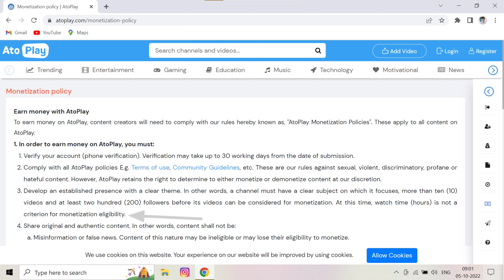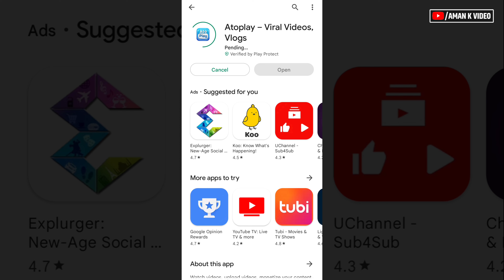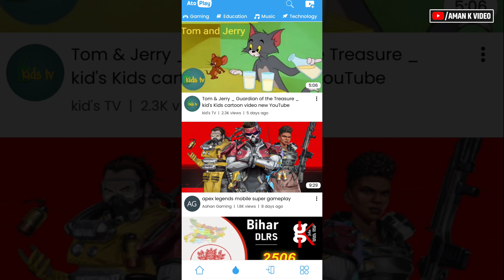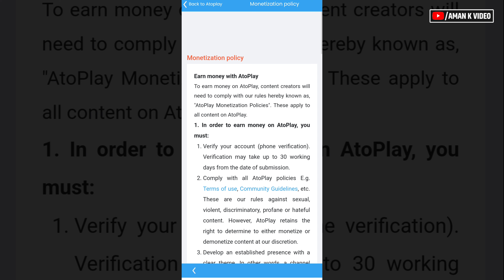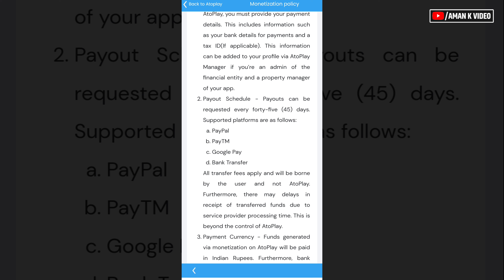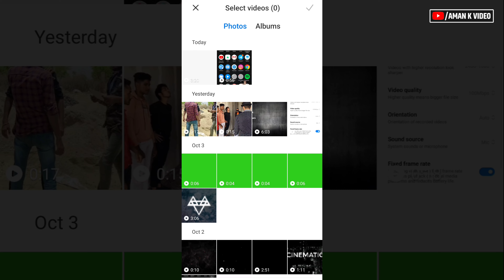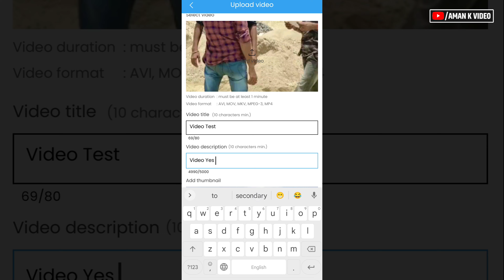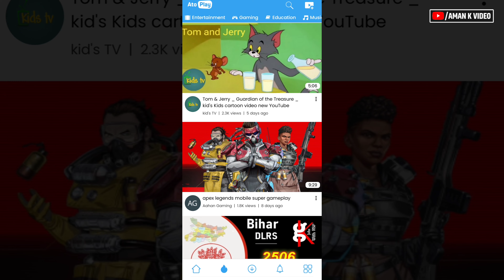🔥 New Paltfrom | Make Copy Paste Videos | Zero Compitition Earn $1200/- Months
🔥 New Paltfrom | Make Copy Paste Videos | Zero Compitition Earn $1200/- Month's

Related quaries 🤟🤟🤟

1) Download upload karke paise kaise kamaye 2) make money online
3) earn money online
4) how to make money online
5) youtube se paise kaise kamaye
6) movie upload karke paise kaise kamaye
12) work from home
13) cartoon video se paisa kaise kamay
14) cartoon channel se paisa kaise kamay
15) Reused content se paise kaise kamaye
16) reused content monetization
19) make money online for free
24) make money from youtube,
25) how to earn money online
26) earn money
27) how to earn money from home
28) online earning
29) youtube income
30) how to earn from youtube
35) how to earn money online hindi
36) earn money from youtube
37) ghar baithe paise kaise kamaye

About Me
Check about section